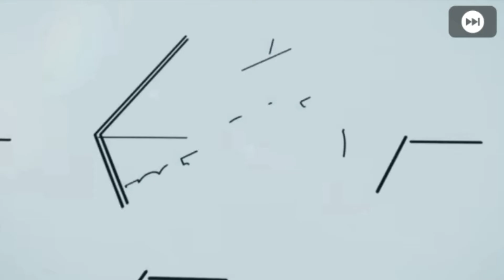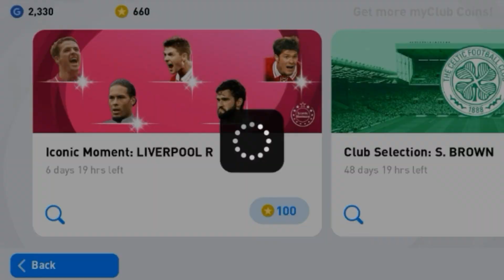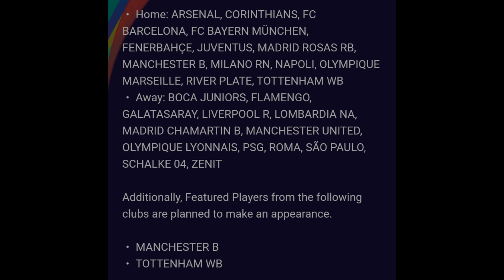WOW!!😍 ICONIC MOMENT - LIVERPOOL PACK OPENING × 10😍🔥| 1000 MYCLUB COINS OPENING 😘| PES 2021 MOBILE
IN THIS VIDEO I'M SHOWING ABOUT  " ICONIC MOMENT - LIVERPOOL PACK OPENING × 10 IN PES 2021 MOBILE"
《USING 1000 MYCLUB COINS》

      IF THIS VIDEO HELPS TO U☺,

      AND SHARE💯 THIS VIDEO TO YOUR PES   FRNDS GUYS😉

■UPCOMING ICONIC MOMENTS  IN PES 2021 MOBILE
[CONFIRMED PACK]

■TRICK TO GET ONLY BLACK BALLS IN LEGENDS : WORLDWIDE CLUBS BOXDRAW

■TRICK TO GET ONLY BLACK BALLS IN EVERY BOXDRAW😍😘
[ONLY BLACK BALLS]

JOIN TO OUR PES COMMUNITY